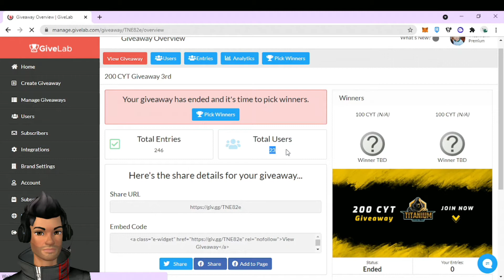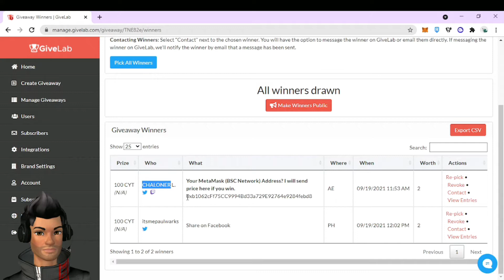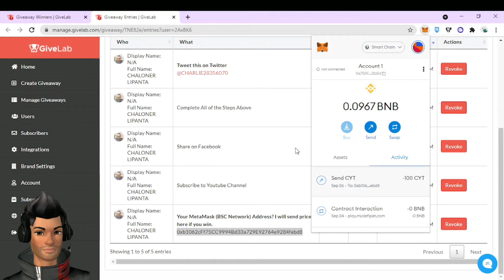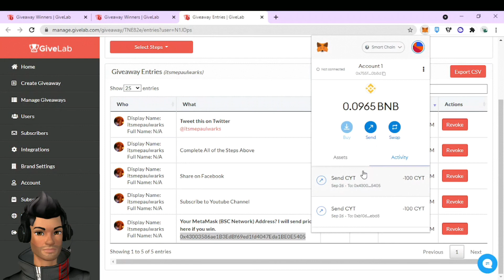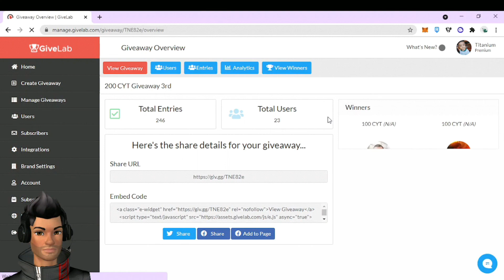100 CYT winners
illegal activities. All contents provided by my channel are meant for educational and informational purposes only. I cannot promise you that there is no risk if you ever
try these featured subjects on my channel. So, I still encourage you to do your own research. Invest only what you can afford to lose. Make your own decision base on your own research not solely on my videos.